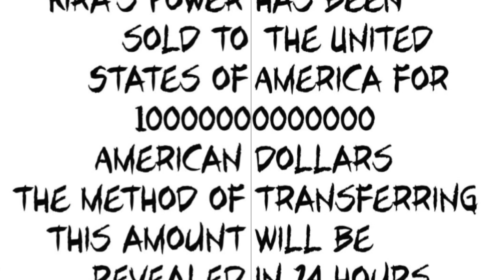Death Note 2020 | Minoru Tanaka vs Trump!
Ryuk is ready to have some fun w/ Minoru Tanaka (his next victim?).  But in a rare turn of events, Trump shows up!  What will happen next?

The Death Note 2020 One-Shot Manga is a continuation of the original story w/ a new protagonist (Minoru Tanaka).  While he isn't as 'smart' as Light Yagami, he's got a few tricks up his sleeve.  Will this new manga adventure trounce the Death Note anime -- or will it be a failure?  This new Death Note installment is a must read for anyone that has read the original manga.  This review will provide my subjective thoughts on the new Death Note One-Shot manga that came out in 2020.

That original Death Note OP is lit -- no doubt about it!  ED is good, too.  Tranquil Dionysian out!!!

Pictures of Misa Amane!!!  Click the link!